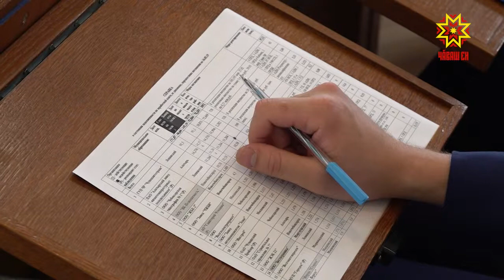Вернуть законную зарплату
Системами защиты трудовых прав сегодня делились сотрудники прокуратур во время видеоконференцсвязи.